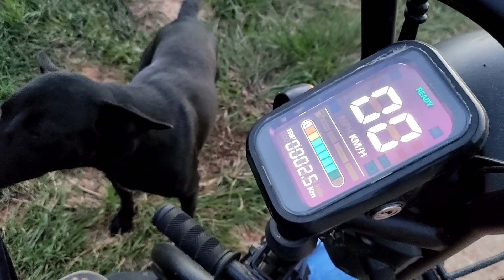บ้านแม่ผู้ใหญ่มีอะไร? นิกกี้ไปไหนมา